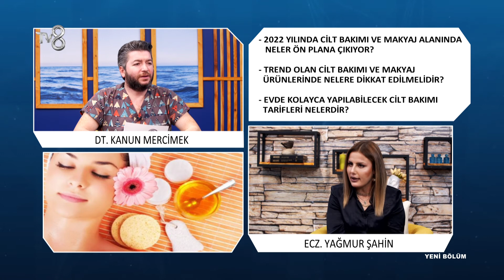2022 Yılında Cilt Bakımı ve Makyaj | Uzm. Ecz. Yağmur Şahin | 8'de Sağlık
Uzm. Ecz. Yağmur Şahin; trend olan cilt bakım ürünleri ve evde yapılacak cilt bakım rutinleri hakkında bilgileri TV8 8'de Sağlık programında anlatıyor.